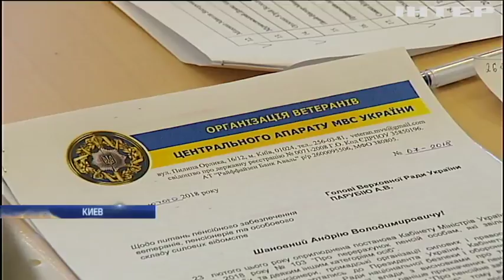Военные пенсионеры провели акции протеста по всей Украине